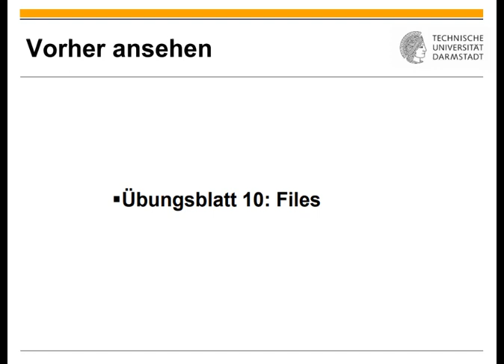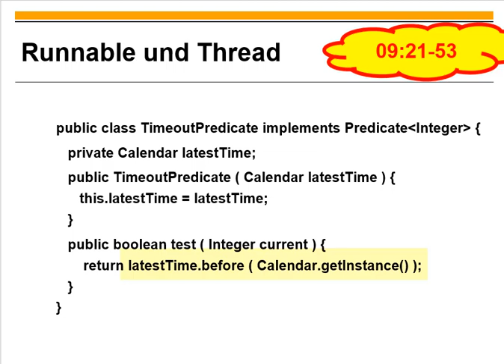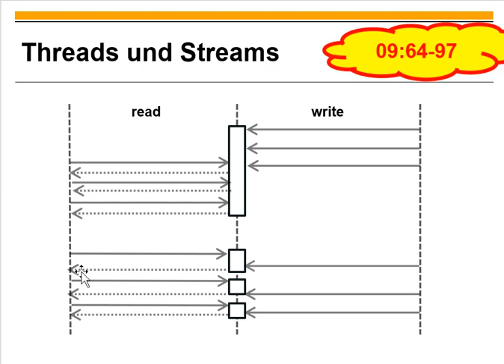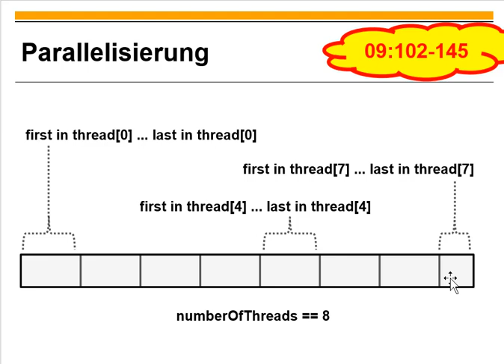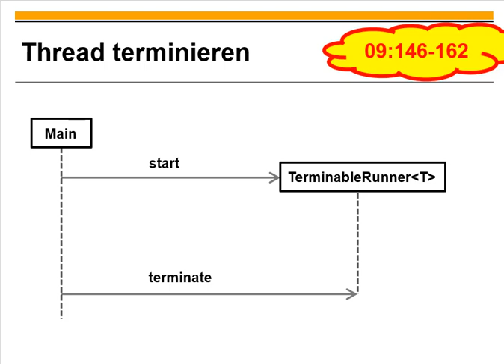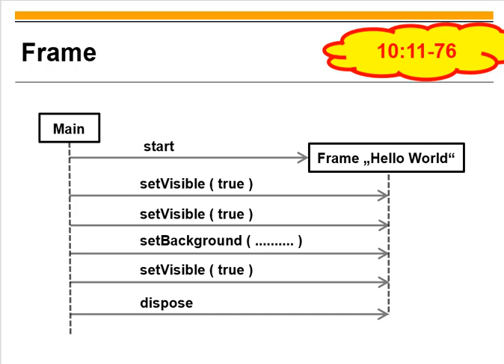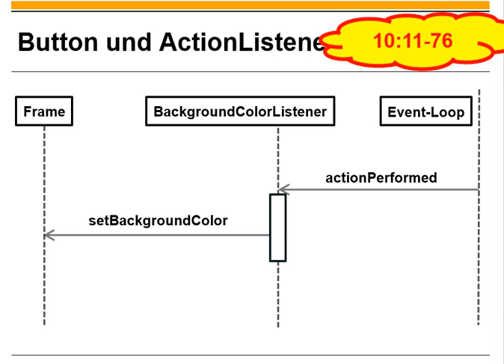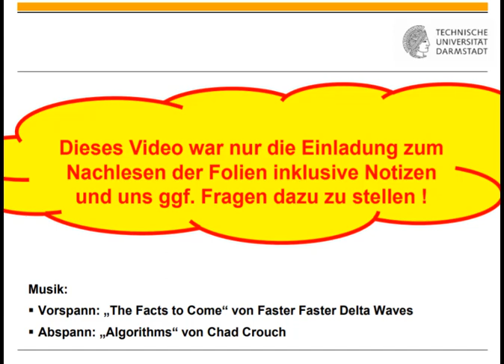Übungsblatt 10 Threads und GUIs